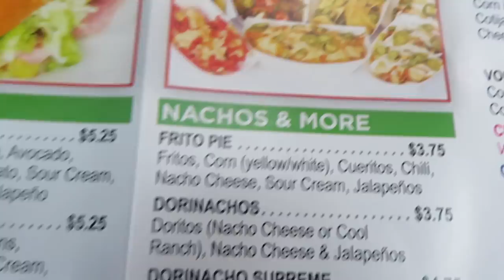HAPPINESS OVER MONEY🤑 (LUCIANOTV WEBISODE)